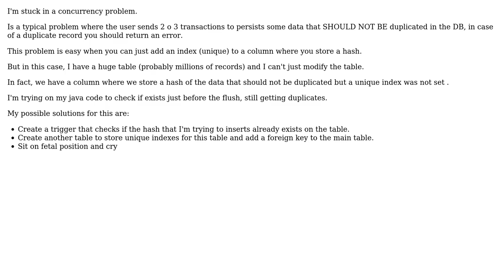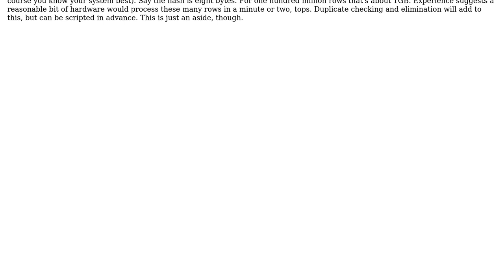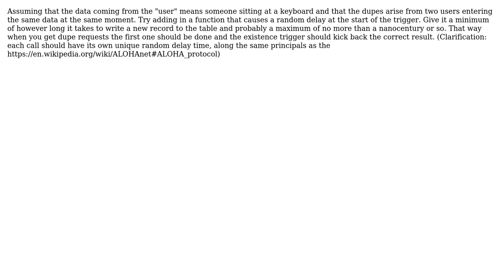Software Engineering: What are possible ways to avoid duplicates when you can't add an unique index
With thanks & praise to God, and with thanks to the many people who have made this project possible! | Content (except music & images) licensed under CC BY-SA | Music | Images & others | With thanks to user Turksarama user rafuru user Michael Green user Gregor y user Ewan and the Stack Exchange Network Trademarks are property of their respective owners. You are responsible for your own actions.